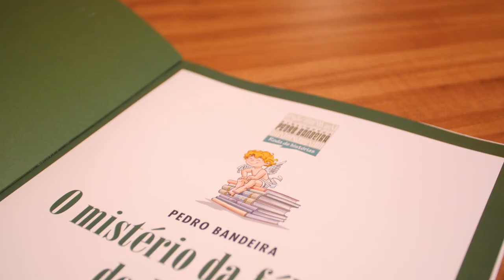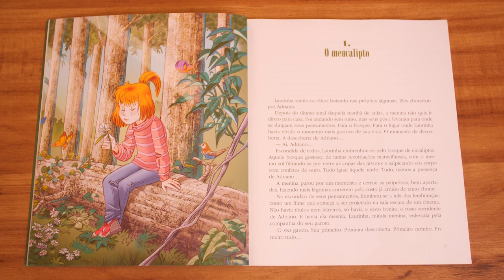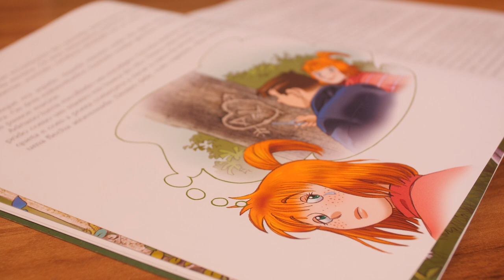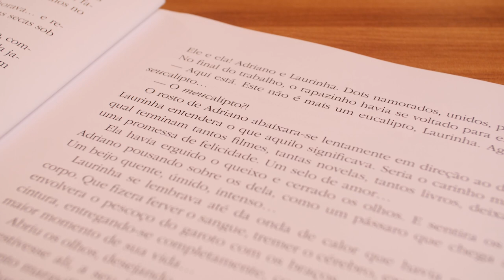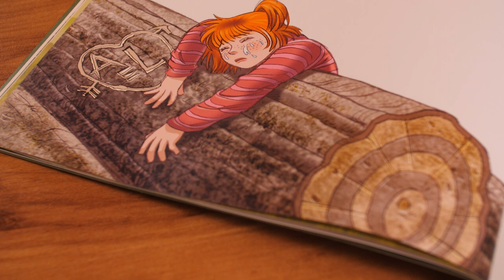LEIA COM PEDRO BANDEIRA A OBRA "O MISTÉRIO DA FÁBRICA DE LIVROS"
Neste vídeo, Pedro Bandeira lê trechos do seu livro "O mistério da fábrica de livros, publicado pela @EditoraModernaa . Conhece essa obra? Assista ao vídeo completo e confira!

Apresentação:
Pedro Bandeira

Produção Executiva:
Rodrigo Bandeira

Ass. Produção:
Débora Oliveira

Roteiro e Direção:
Tauana Fontão

Fotografia:
Neto Rodrigues

Comunicação:
José Mota

Edição:
Tauana Fontão
Neto Rodrigues